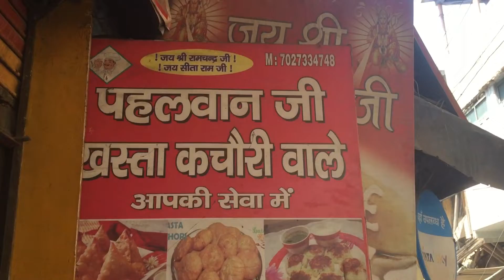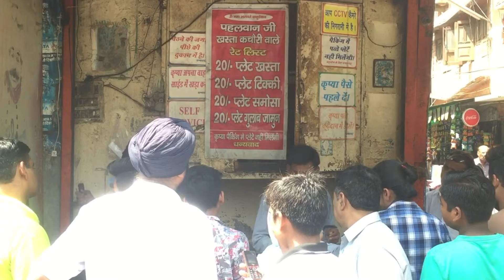पहलवान 💪🏼 Kachori Waale - 52 Saal पुरानी दुकान !! 😯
This video is of a 52 year old shop in Ambala Cantonment .  They serves Kachori, Tikki , Samosa and Gulab Jamun . Their main specialty is Aloo Kachori !

Pehalwan Tikki Wala
Halwai Bazaar, Kacha Bazar, Sadar Bazar, Ambala Sadar, Haryana 133001